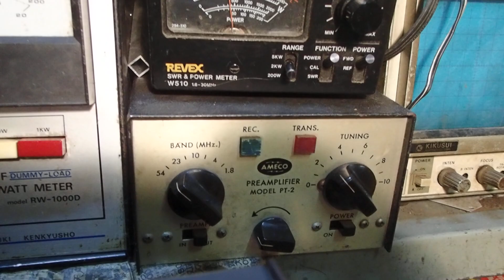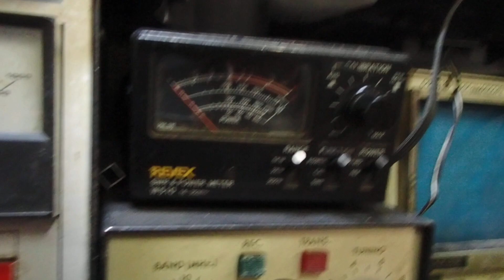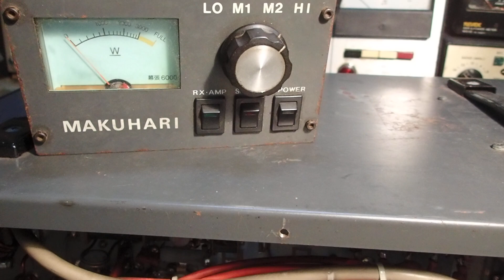MAKUHARI ６０００ って、隠れた人気リニアですね。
１，２KWしか出ない状態で入庫、整備手直ししてみました。
２０発です